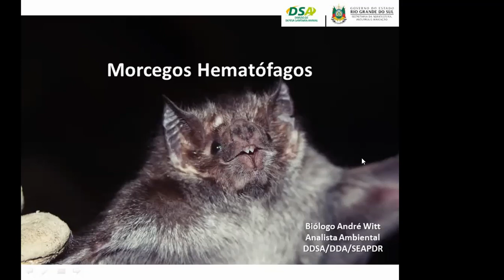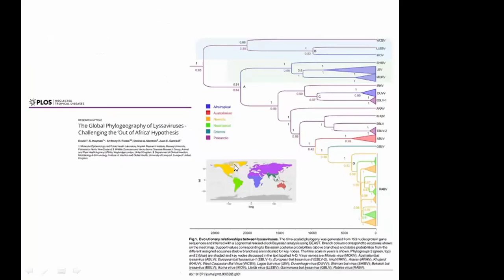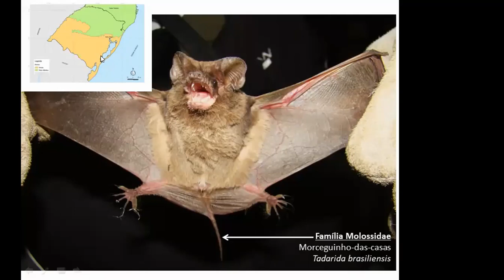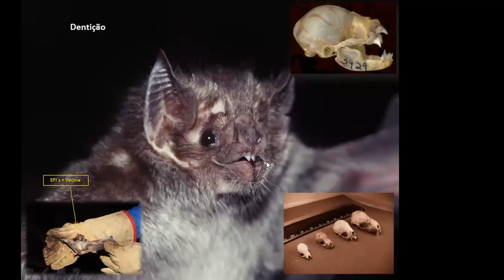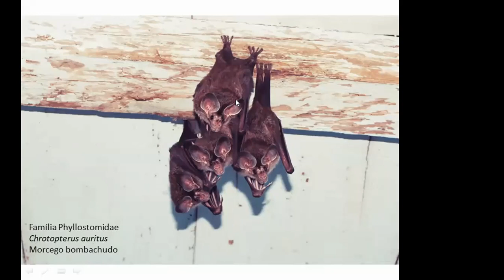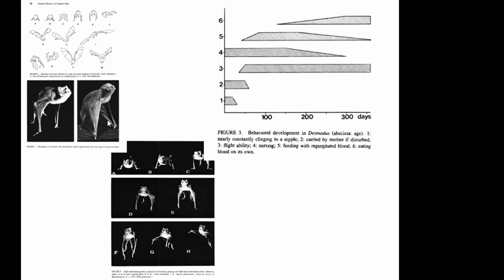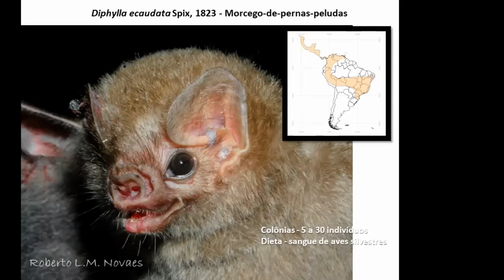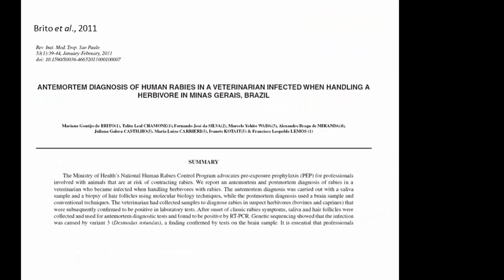Morcegos hematófagos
Palestra do analista ambiental André Alberto Witt sobre espécies de morcegos hematófagos, seus hábitos alimentares e tipos de abrigos preferidos.

Apresentação em PDF disponível para download na página do Programa de Controle da Raiva Herbívora